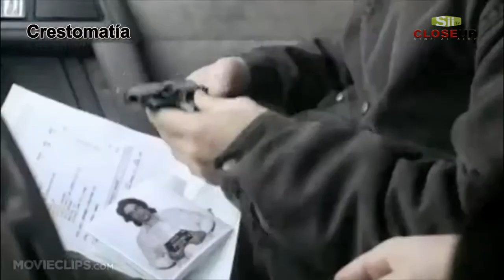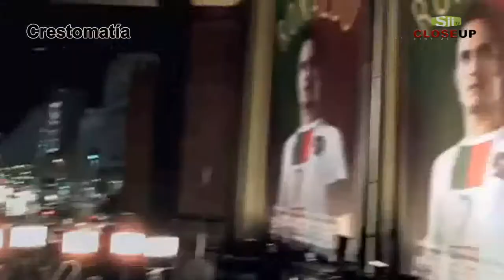Desde la Silla. Alejandro González Iñarritu.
Sii Tv - Querétaro
Canal 210 de Megacable

Programa: Close Up
Sección: Desde la Silla
Editor: Luis A. Guillén
Guión: Emilio Ramos